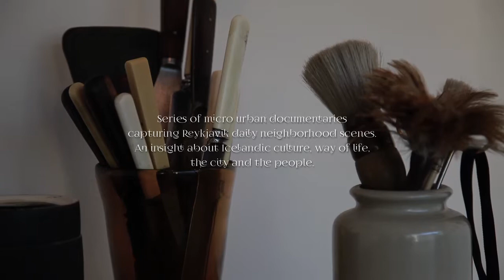Jonas R. Jonsson: Walk the talk micro-documentary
Reykjavik Boulevard and Wisdom Traveler present "Walk the Talk" Reykjavik micro documentaries, produced by @AgusMakkie for AArtworks! Take a walk into our neighborhood in Iceland!